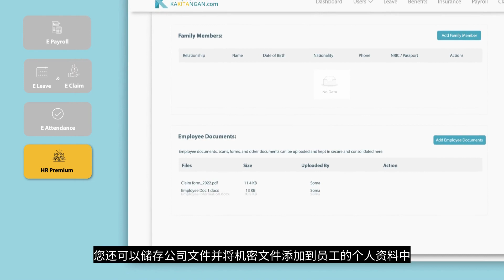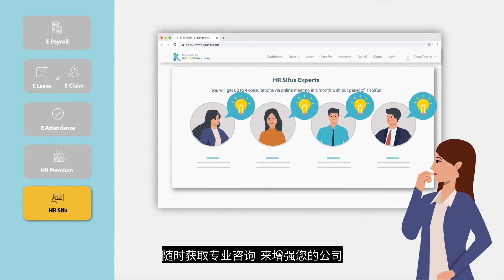Kakitangan.com - 马来西亚领先的薪资和人力资源软件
探索 Kakitangan.com，这是一种在线管理公司休假申请的简单、优雅的方式。

我们帮助中小型企业简化人力资源流程和政策，为忙碌的人力资源主管、经理和员工节省时间。

我们的 Kakitangan.com 有什么好处？

• 马来西亚领先的云薪资和人力资源软件供应商，处理超过 40 亿令吉的薪资，得到 16 家银行和 BDO 审计的 PDPA 的支持。

• 轻松在线生成 EA/E 表格和工资单，具有自动备份和恢复功能。

• 能够遵守我们对法定要求的定期更新，以及对产品改进的持续更新。

• AWS 上的云数据存储，可随时随地轻松访问。 现在有了免费的移动应用程序，您可以轻松申请/批准休假、提交索赔甚至打卡上班/下班！